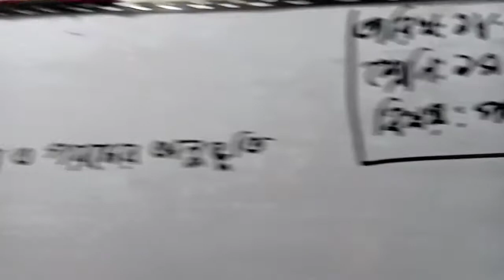নবম/দশম শ্রেণী ।। পদার্ বিদ্যা।।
তাপ ও তাপমাত্রা